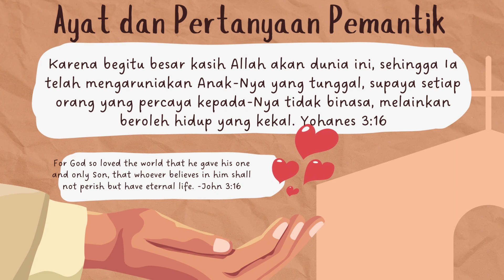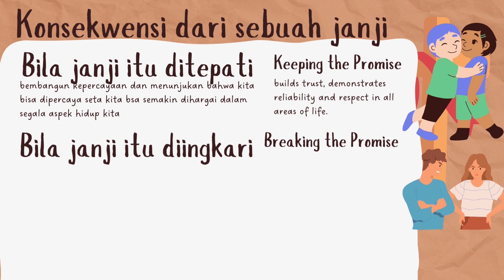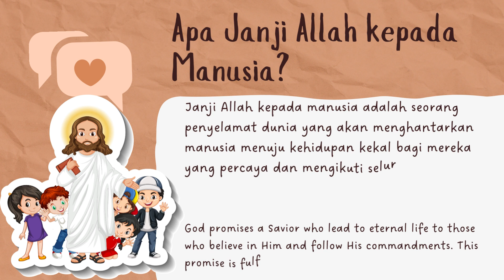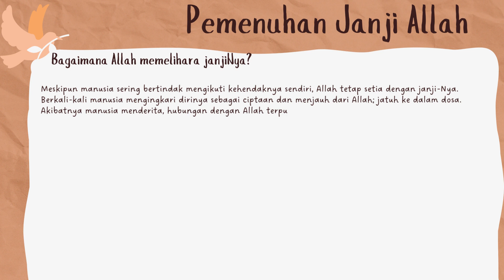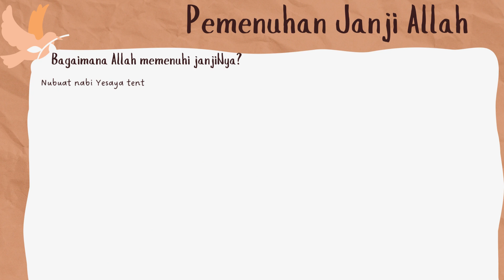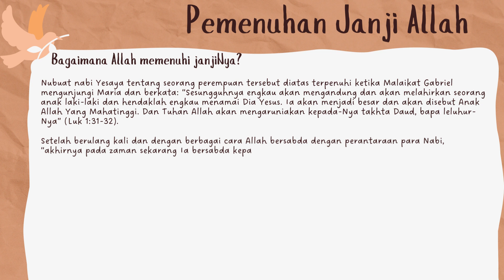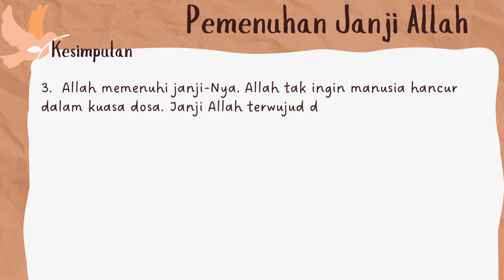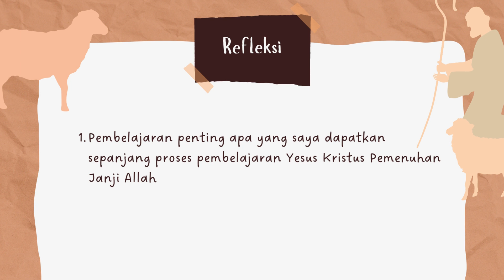Yesus Pemenuhan Janji Allah - Materi Ajar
materi ajar untuk fase D Agama Katolik